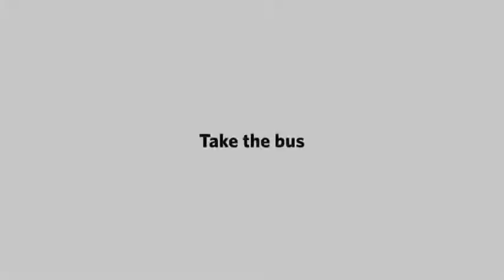The Power of Teamwork Funny Animation